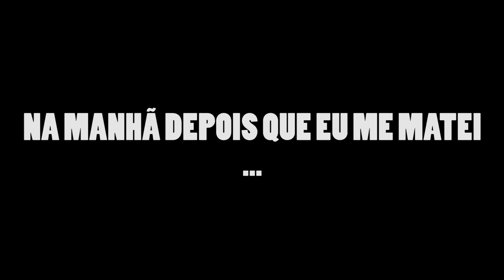NA MANHÃ DEPOIS QUE EU ME MATEI (CITAÇÃO)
Na manhã depois que eu me matei. Eu acordei, tomei café da manhã na cama e adicionei sal e pimenta aos meus ovos. E usei minha torrada para fazer um sanduíche de bacon com queijo. Eu exprimi algumas frutas numa jarra de suco. Eu raspei as cinzas do fundo da frigideira E limpei a manteiga caída no balcão. Eu lavei as louças e dobrei as toalhas. Na manhã depois que eu me matei, eu me apaixonei! Não pelo garoto da rua de baixo, ou pelo diretor da escola secundária. Também não foi pelo cara que corria todos os dias, ou pelo comprador que sempre deixa os abacates fora da sacola. Eu me apaixonei pela minha mãe. E pela forma como ela sentou no chão do meu quarto segurando cada uma das pedras da minha coleção nas suas mãos até que elas ficaram pretas com o suor. Eu me apaixonei pelo meu pai, no rio, quando ele colocou a minha carta dentro de uma garrafa e mandou pela corrente. Pelo meu irmão, que uma vez acreditava em unicórnios, mas que agora está sentado na sua mesa na escola tentando desesperadamente acreditar que eu ainda existo. Na manhã depois que eu me matei,eu fui passear com a cadela. Eu vi a forma que a cauda dela balançava quando um passarinho passava perto, ou como ela acelereva o passo quando via um gato. Eu vi o espaço vazio nos olhos dela quando ela pegava um graveto e virava para me encontrar, para que a gente pudesse brincar de pegar.Mas não via nada além do céu no meu lugar. Eu parei enquanto os estranhos faziam carinho nela e ela abaixava a cabeça com o toque deles como uma vez ela fez com o meu. Na manhã depois que eu me matei, eu voltei ao quintal do vizinho, onde deixei a marca dos meus pés no concreto quando eu tinha dois anos. E vi que elas já estavam desaparecendo. Eu peguei algumas margaridas, tirei algumas ervas daninhas e, vi uma senhora através da janela dela quando ela lia a notícia da minha morte. Na manhã depois que eu me matei, eu vi o sol nascer. Cada árvore alaranjada aberta como uma mão. E uma criança na rua debaixo apontou uma única nuvem vermelha para sua mãe. Na manhã depois que eu me matei, eu voltei para aquele corpo no necrotério e tentei falar algumas verdades para ela. Eu contei para ela sobre os abacates, sobre as pedras marcadas, sobre o rio e sobre seus pais. E contei para ela sobre as cores do sol, sobre o cachorro e sobre a praia. Na manhã depois que eu me matei, eu tentei voltar a vida. Mas não consegui terminar o que eu comecei.

Texto: "The Morning After I Killed Myself - Meggie Royer"